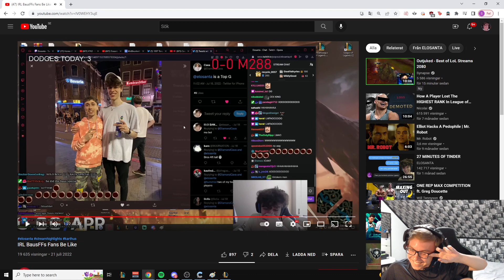Thebausffs - Sion Ult IRL ft. Elosanta